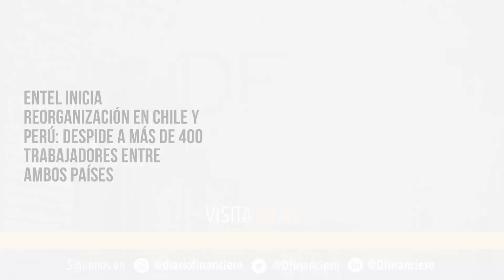DF AM | Te contamos las 5 noticias que debes saber a esta hora